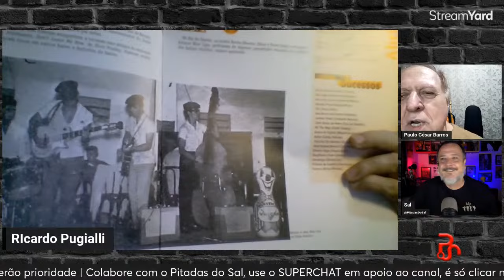Paulo Cesar Barros: O Legado Sonoro que Marcou a Música Brasileira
🎶 **Live Especial: Paulo Cesar Barros - Entre Notas e Histórias** 🎸

No próximo dia 9 de janeiro, às 19h, prepare-se para uma viagem única pela história da música brasileira! No canal Pitadas do Sal, vou estar ao lado do renomado músico Paulo Cesar Barros, lendário contrabaixista que deixou sua marca em gravações icônicas. Acompanhados pelo escritor e pesquisador musical Ricardo Pugialli, exploraremos os bastidores, curiosidades e o impacto de Paulo Cesar na cena musical.

🔍 Junte-se a nós para desvendar a trajetória desse mestre do contrabaixo e conhecer os detalhes por trás de gravações que marcaram época. 🎤✨ Não perca essa oportunidade de mergulhar nas notas e histórias que moldaram a música brasileira!

🗓 **Data:** 9 de janeiro, terça-feira
🕖 **Horário:** 19h
📍 **Local:** Canal Pitadas do Sal no YouTube

Use o Stremyard para suas lives, assim como eu uso aqui no Pitadas do Sal